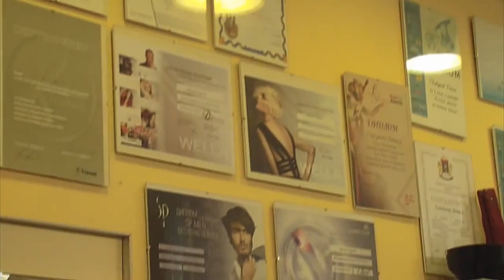Уход за волосами Юлии Аскеровой, стилист Сергей Маслов, средства LuxeOil Line, салон Винокурова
Инновация в сервисе - один из источников вдохновения для стилистов!
2 июля состоялась российская салонная премьера новой коллекции Luxe Oil Line от System Professional. Эта презентация прошла в уютной атмосфере салона красоты Дмитрия Винокурова, расположенного по адресу Калашный переулок, дом 5. Здесь  всегда присутствует дух новизны, креативности и профессионализма. Эксперт SP, ведущий стилист студии Дмитрия Винокурова - Сергей Маслов, и эксперты SP - Ирина Кузякина, Роман Лазарев, Ольга Пьянкова, представили гостям средства из новой коллекции, каждое из которых буквально преображает волосы изнутри. Роскошную новинку в матово-золотистой упаковке, способную придавать волосам сияние, блеск и невесомую текучую текстуру драгоценного полотна, уже оценили среди российских звезд кино и на подиумах ведущих мировых домов моды.
Своим мнением поделилась Юлия Аскерова: "Сказать честно, я не поклонница продуктов Wella, но средства LuxeOil Line, SP произвели на меня приятное впечатление. В первую очередь мне, конечно, понравился сам результат: волосы стали действительно плотными и приятными на ощупь, во вторую - аромат: у всех средств сладкий запах, который еще долго остается на волосах".